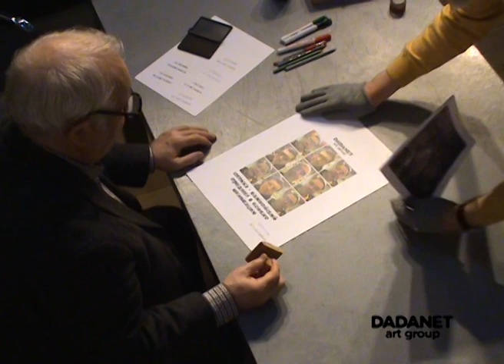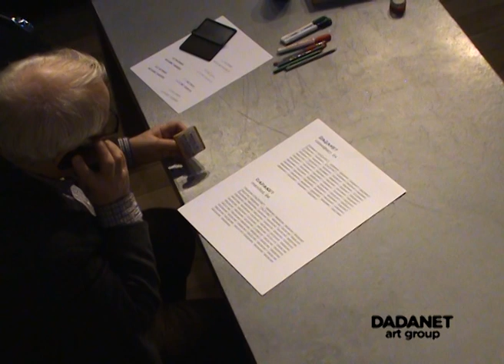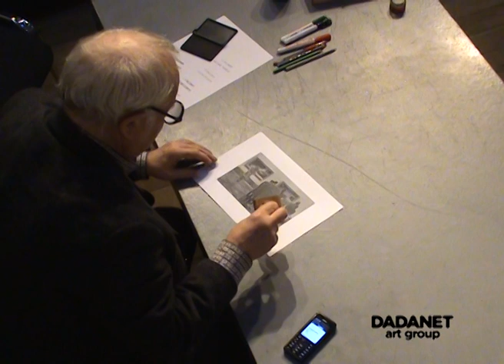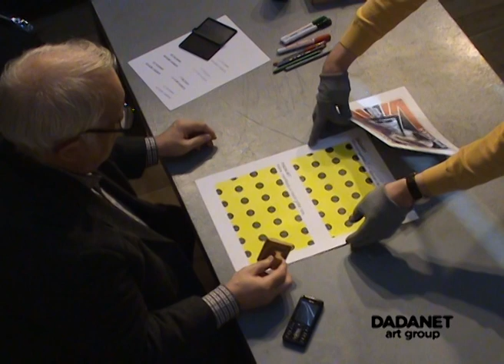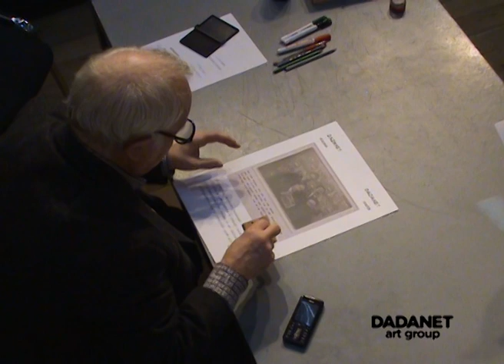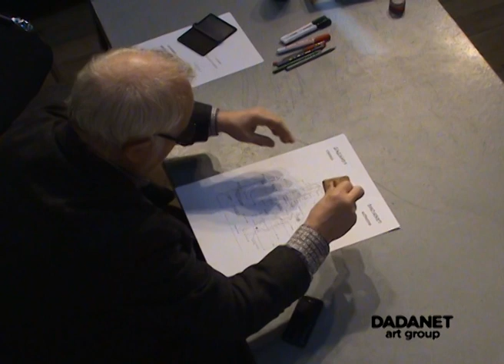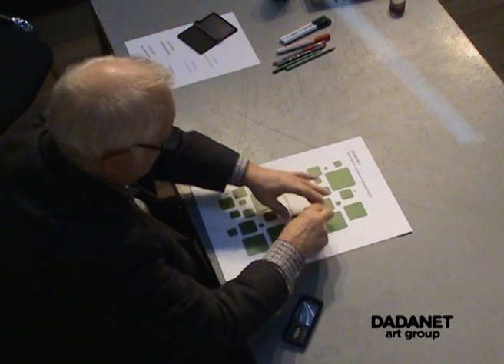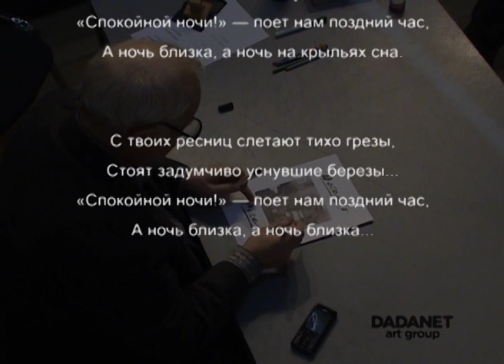СОГЛАСОВАНО ДАДАНЕТ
перформанс
участники: Виталий Пацюков, Александр Петтай
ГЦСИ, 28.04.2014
видеосъемка и монтаж Владими Смоляр

AGREED DADANET
performance
Participants: Vitaly Patsyukov, Alexander Pettai
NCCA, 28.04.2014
video and installation by Vladimir Smolyar